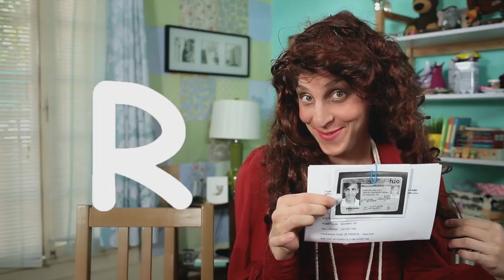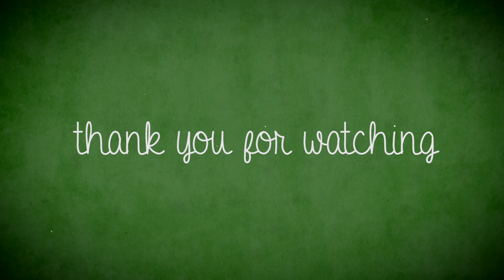IAWTV WINNER - Best Production Design - Katie Moest - THE NEW ADVENTURES OF PETER AND WENDY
00:14 - Wendy Darling's room, like her life, is in transition from childhood to adulthood.  A few choice toys and old stuffed animals are quickly being swallowed up by more mature taste in decor and artwork.  Wendy's room is cheery and eclectic, just like Wendy herself.

03:14 - Peter Pan's apartment is filled with comics, toys and all things geeky. On a good day it's "frat house clean" and on a bad day, it's filled with garbage and dirty clothes. Peter's place is big mix childish fun and bachelor pad clutter. Bright primary colors and a general sense of chaos dominate.